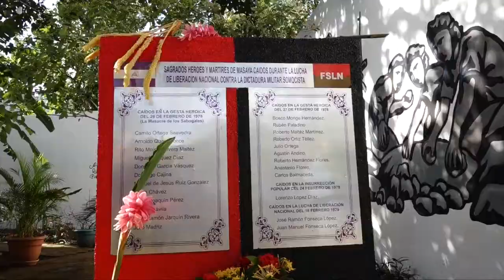Masaya conmemora 43 aniversario de la gesta heorica de Los Sabogales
El 26 de febrero de 1978 se tiñó de sangre, Camilo Ortega Saavedra, Arnoldo Quant Poce, Rito Moisés Rivera fueron asesinados por la guardia somocista, comerciantes, mujeres y niños también tuvieron el mismo destino, por eso, este día se le recuerda como la masacre de Los Sabogales.